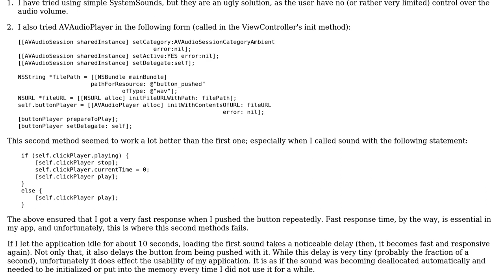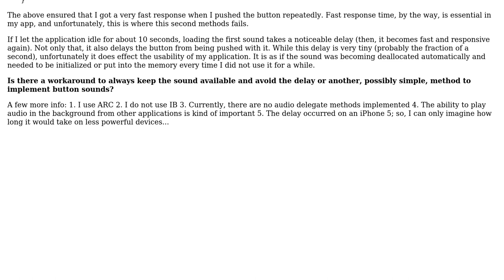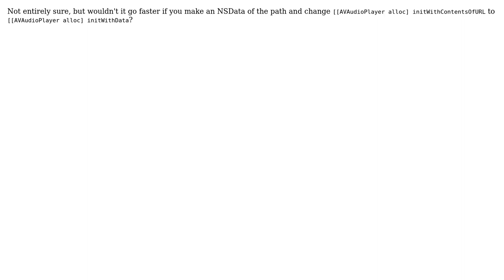Reliable Way to Add Sound to UIButton (2 Solutions!!)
Reliable Way to Add Sound to UIButton

With thanks & praise to God, and with thanks to the many people who have made this project possible! | Content (except music & images) licensed under CC BY-SA | Music | Images & others | With thanks to user Tom user Gergely Kovacs and the Stack Exchange Network Trademarks are property of their respective owners. You are responsible for your own actions.